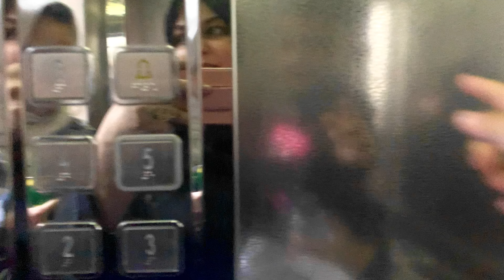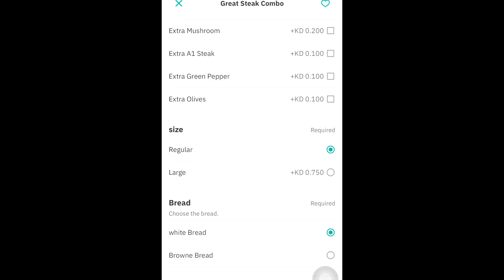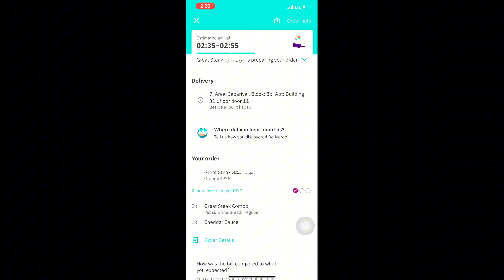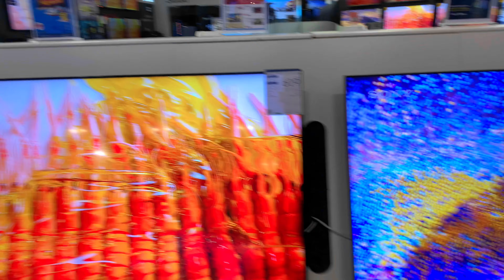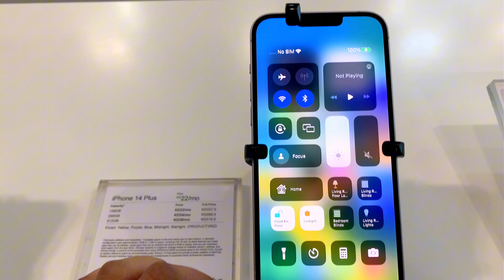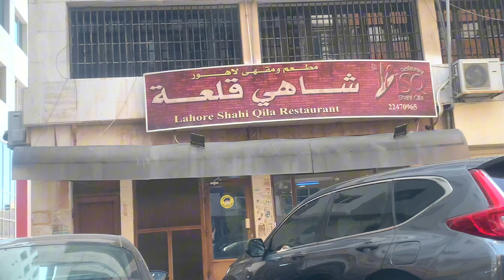Family routine || Great Steak || Midnight craving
Family routine || Midnight craving||100 inches Lcd tv
Buy one get one free free
Hey My YouTube family .. hope you all are doing well
Kese klagty hain apko humare vlogs comment mai batain instagram pe follow krain thnx u 😍